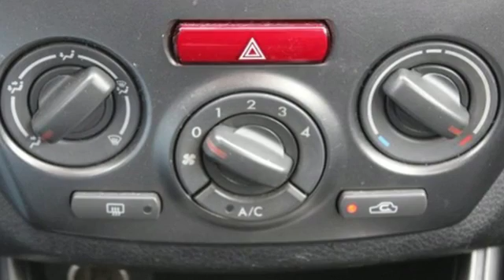Used 2011 Subaru Impreza Sedan Spring TX, TX BH501701T - SOLD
Year: 2011
Make: Subaru
Model: Impreza Sedan
Trim: 2.5i
Engine: 4 Cyl. 2.5L
Transmission: Automatic
Color: Silver
Mileage: 130744
Stock #: BH501701T
VIN: JF1GE6A62BH501701
Boasts 26 Highway MPG and 20 City MPG! This Subaru Impreza Sedan delivers a Gas Flat 4 2.5L/150 engine powering this Automatic transmission. Vehicle Dynamics Control (VDC) -inc: traction control, Variable intermittent windshield wipers w/washers, Tire pressure monitoring system (TPMS).*This Subaru Impreza Sedan Features the Following Options *Tilt steering column, Subaru Advanced Frontal Airbag System -inc: driver & front passenger airbags, Security system w/engine immobilizer, Roof mounted antenna, Remote keyless entry, Rear window defogger, Rear LATCH child safety seat anchors, Rear Child Safety Locks, Pwr windows w/driver-side auto-down feature, Pwr rack-and-pinion steering.*Stop By Today *Test drive this must-see, must-drive, must-own beauty today at Fred Haas Toyota World, 20400 Interstate 45, Spring, TX 77373.

Address:
20400 Interstate 45 North